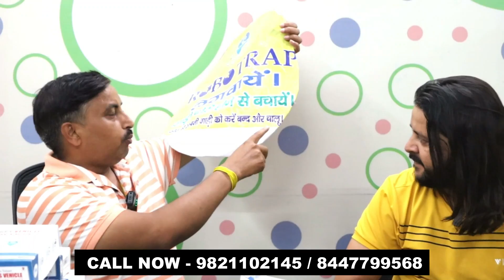₹11,800 लगाकर ₹3000/- रोज की कमाई 😍🔥💰| Business Ideas 2024 | New Business ideas 2024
इस बिज़नेस को शुरु करने के लिए कॉल करे

Note 👇🏼👇🏼👇🏼👇🏼👇🏼👇🏼

ì